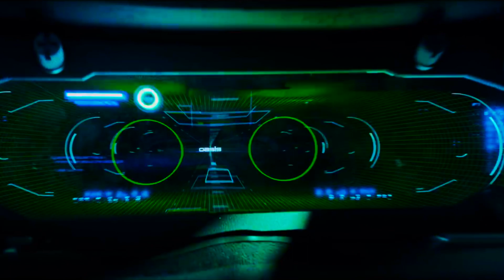(PLAYER ON) COMPP CENTER WRAP CAR POLONEZ GARAGE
REKLAMA NA TOYOCIE

Zapraszamy do zapoznania się z nasza oferta.

-korekta lakieru
-ceramika
-zabezpieczenie lakieru
-pielęgnacja skór
-pranie tapicerki
-ozonowanie
-polerowanie reflektorów
-polerowanie szyb
-przygotowanie do sprzedaży
-woskowanie
-oklejanie
-aktywny wydech
-przepustnice wydechowe
-tuning optyczny

Zapraszamy do rezerwacji terminu.

Koszalin, ul.Szczecińska 64